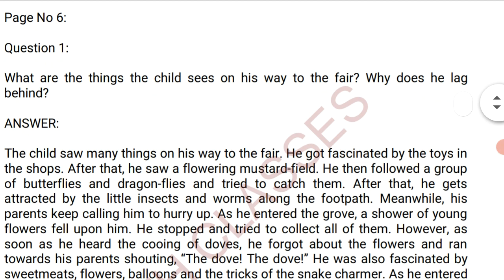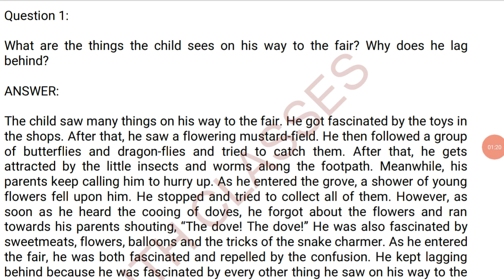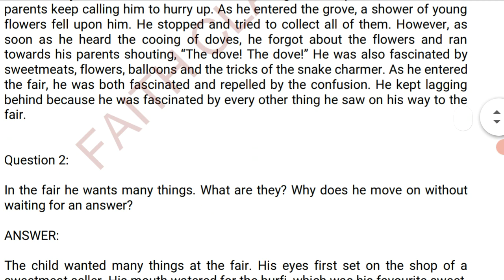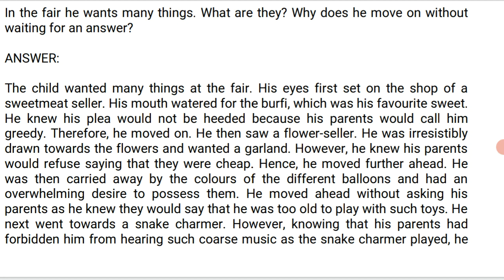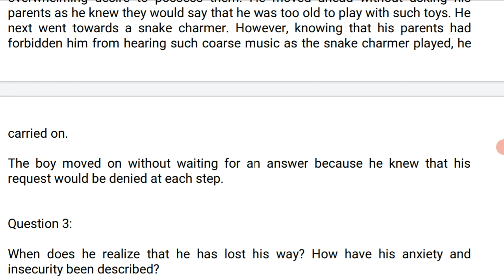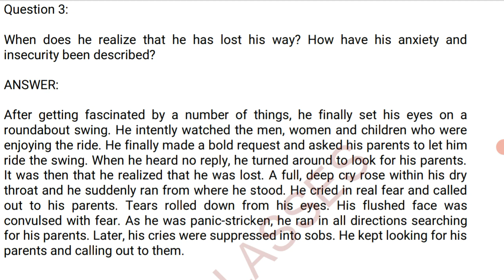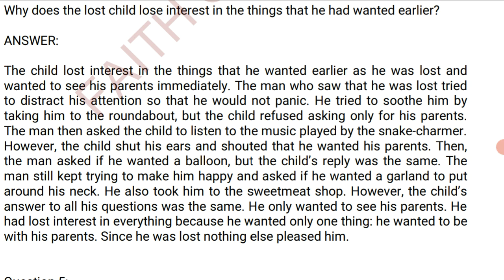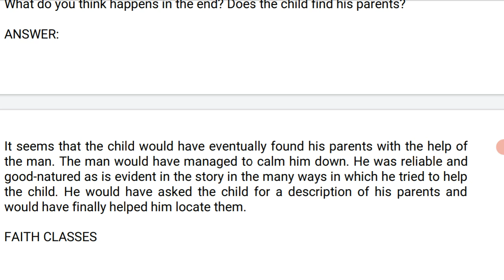The lost child questions & answers/ class 9 English supplementary chapter 1 in Hindi faith classes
the lost child questions & answers
the lost child class 9 chapter 1
the lost child questions & answers in Hindi
Class 9 English supplementary chapter 1 the lost child questions &answers in Hindi
faith classes

Hello friends,  you can watch all educational & knowledgeable video at this channel
as well as all ncert's books solution is available here
I hope my efforts work for you
the purpose of this channel is make ensure your values in education & make the best India corruption free.
value your country,  your environment your people & respect others
just find out the purpose of your life & education
I hope in this journey you all are with me

the lost child class 9 English supplementary chapter 1 Hindi explanation